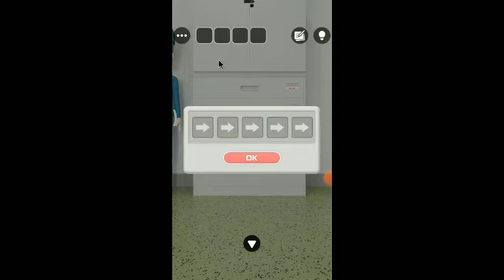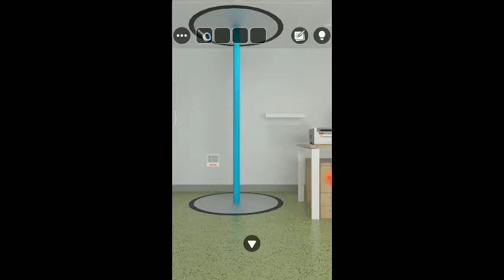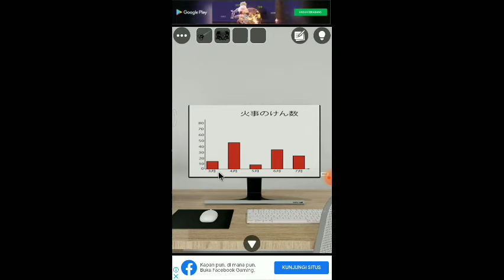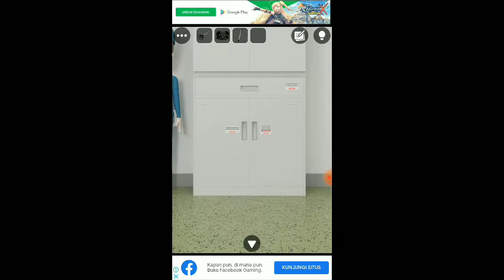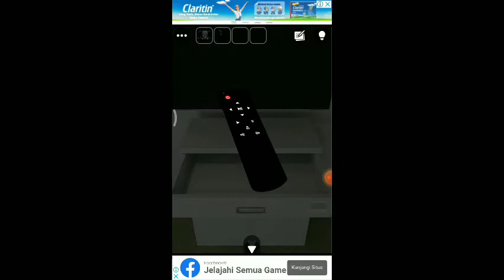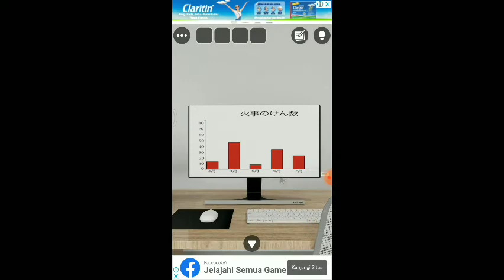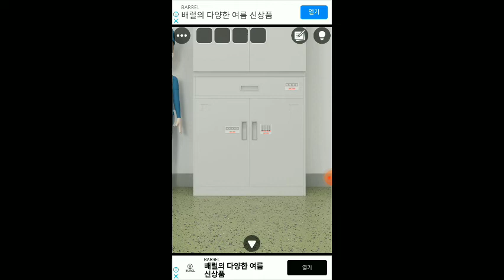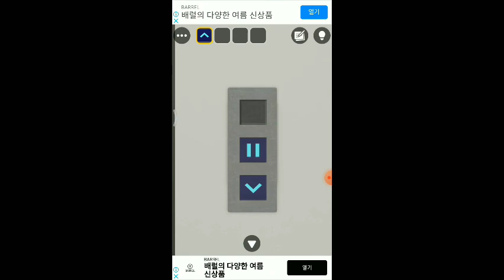Escape Room Club Fire Station GB Finger Studio